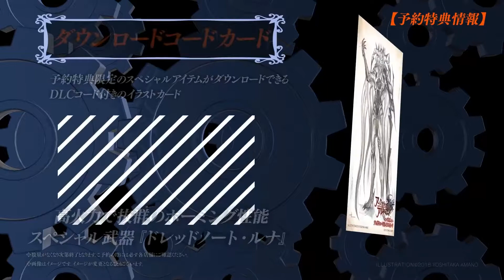PS4「アークオブアルケミスト」実況プレイムービー2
2019年2月7日発売予定
PlayStation®4「アークオブアルケミスト」
実況プレイムービー2